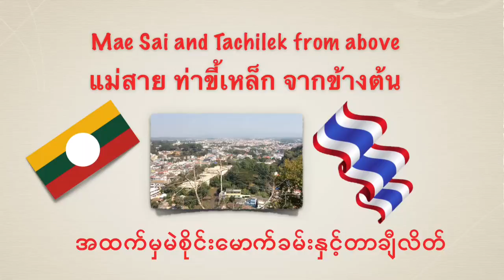แม่สาย - တာချီလိတ် - Mae Sai / จากข้างต้น - အထက်မှ - from above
The two cities, Mae Sai (Thailand) and Tachilek (Myanmar) from above.